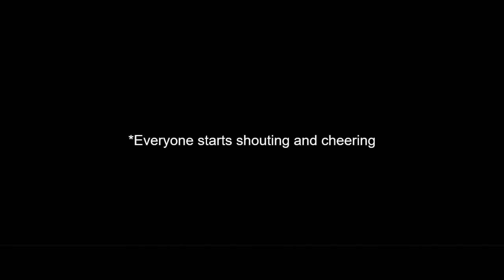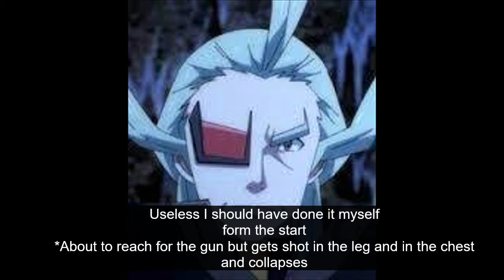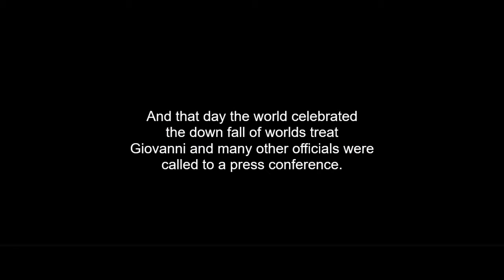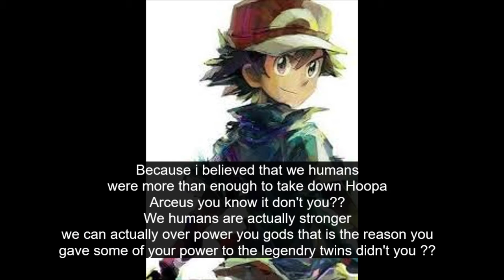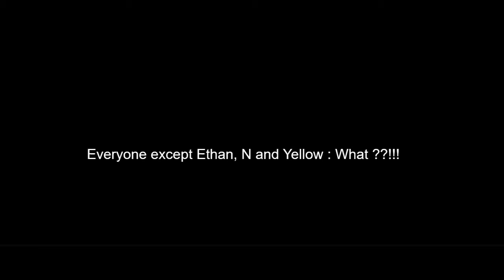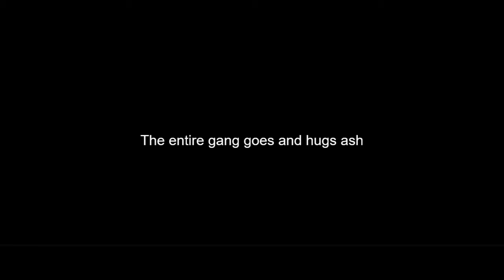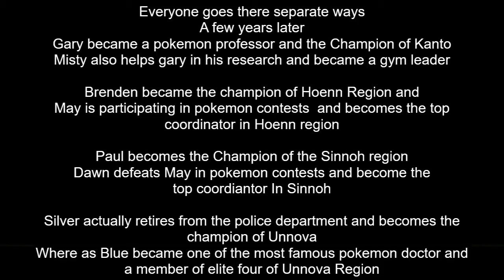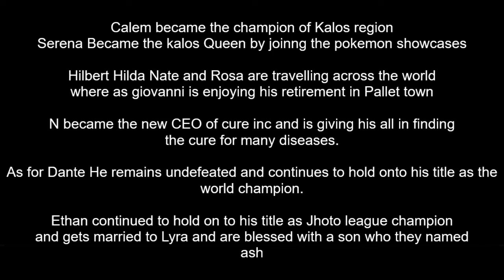pokemon Rise of the Legendry Twins ep48